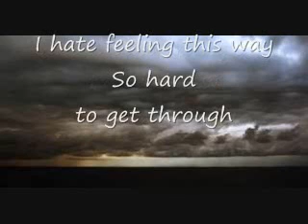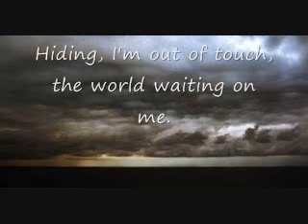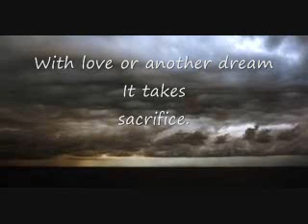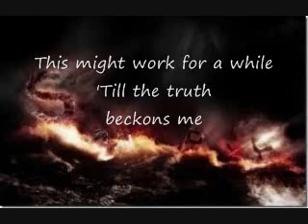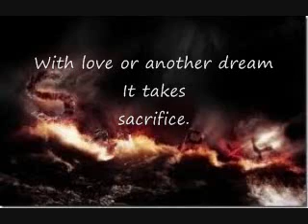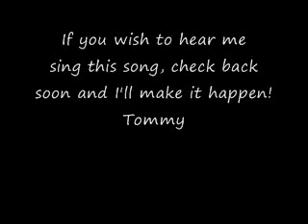why By Thomas Crumpler .wmv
A beautiful melody done by unfinished songs inspired me to write these lyrics based on a hard time in my life I'll never forget.